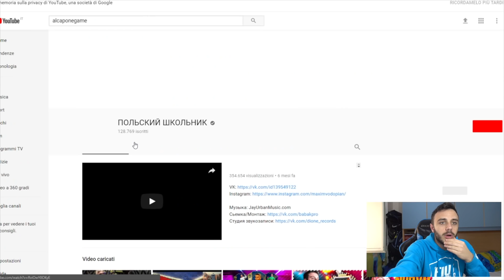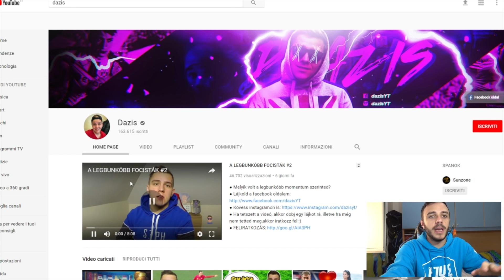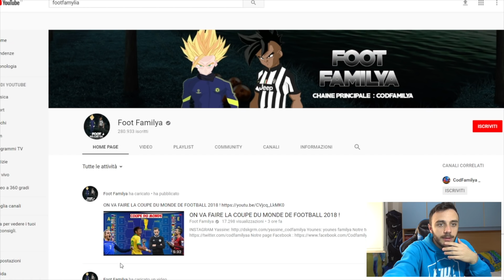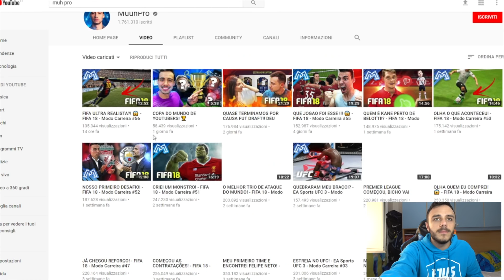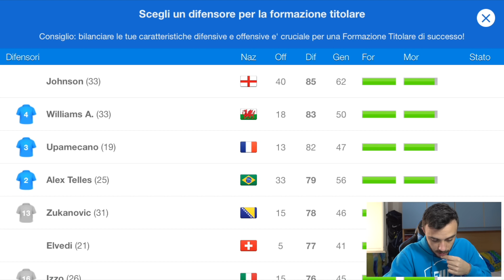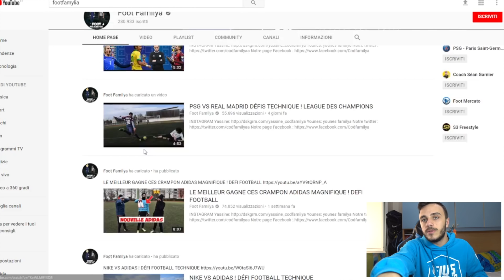RAPPRESENTO 🇮🇹L'ITALIA🇮🇹NEL MONDIALE DI OSM!!!